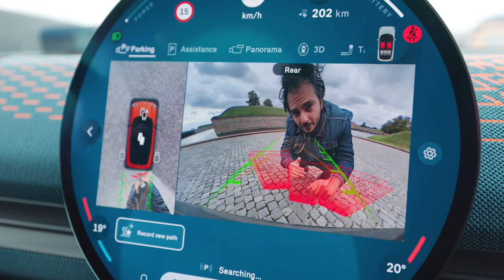MINI ACEMAN : Elle se gare toute seule ! Essai complet, ou presque 🚗💥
Découvrez l’essai complet de la toute nouvelle Mini Aceman, ou comment une Mini électrique peut devenir la star du quartier… voire du siècle ! Avec son look "Rebel Red" qui ferait tourner la tête d’un poteau, des fonctionnalités de super-héros, et un sens de l'humour digne d'un stand-up, Daniel Latif de La Revue Automobile vous fait embarquer pour une expérience hors du commun.

📸 L’Aceman : la Mini qui fait des selfies ! Oui, vous avez bien entendu. Imaginez un photomaton sur roues, avec un déclencheur de photo automatique dès que vous souriez (on parie que vos stories vont adorer). C'est beau, c'est intelligent, et en plus ça vous klaxonne à distance — parfait pour retrouver votre voiture dans un parking bondé… ou simplement pour amuser la galerie. Qui a dit que la technologie devait être sérieuse ?

🎮 Mode “Voiture Télécommandée” activé ! Non, on ne rigole pas. La Mini Aceman peut être manœuvrée à distance via smartphone pour se garer dans les accès étroits. C’est la prouesse qui ferait rougir James Bond… ou son Q d’ingénieur. Imaginez les têtes des passants en la voyant se faufiler toute seule !

📱 Un iPhone 15 comme clé de voiture ? Vraiment ?! Mini a repoussé les limites avec une clé virtuelle dernier cri : votre iPhone devient votre passe-partout pour déverrouiller, verrouiller, ou même démarrer la Mini… directement depuis votre poche. Et ce n’est pas tout : vous pouvez choisir l’ambiance lumineuse, afficher vos cartes, et jouer à des jeux en ligne avec vos passagers (oui, ils ont vraiment pensé à tout pour divertir les copilotes).

🚗 Mais qu’en est-il du plaisir de conduite ? Avec un moteur de 218 ch, une batterie de 54,2 kWh pour une autonomie de 406 km, et une sensation de conduite fun qui rappelle les jours de kart, la Mini Aceman n’est pas là pour faire de la figuration. Routes de campagne, autoroutes ou ruelles de centre-ville, elle prend tout avec panache !

L’Aceman, c’est un peu la Mini du futur qui se prend pour une héroïne Marvel : drôle, attachante, et 100% électrique. Bref, tout ce qu’il faut pour transformer un trajet en super-aventure ! Cliquez sur Play pour en savoir plus, et ne ratez pas cette présentation pleine d'humour et de gadgets.